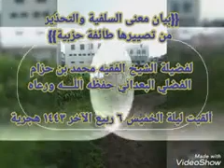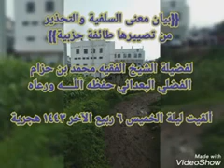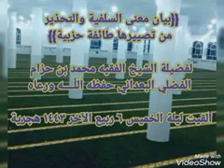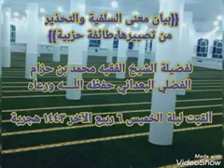بيان معنى السلفية و التحذير من تصييرها طائفة حزبية